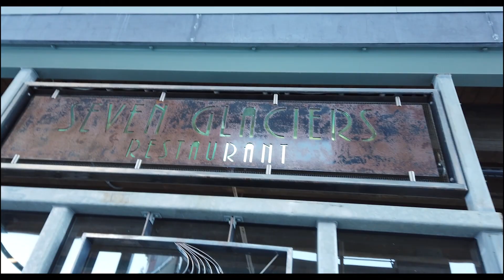Alaska Winter 22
Spending time outside in the Alaska 2022 winter.